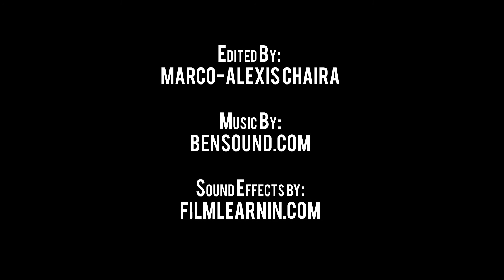AWKWARD: Short Film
"Awkward" is a short film for FMP 300.

Producer: Matt Zavala
Directed by: Sean Taylor
Script by: Alexis Gulbransen
Director of Photography: Alex Tetzner
Art Director: Michael Morrisroe
Sound Director: Nick Garcia
Gaffer: Duy Nguyen
Edited by: Marco-Alexis Chaira
Sound Effects by: Filmlearnin.com

Marco-Alexis Chaira as Marco
Alexis Gulbransen as Alexis
Michael Morrisroe as Bathroom Guy #1
Duy Nguyen as Bathroom Guy #2
Sean Taylor as Handshake Guy
Michael Del Bosque as Dodge Girl
Cassaundra Navarro as Book Girl

Produced in the School of Film, Dance and Theatre
Fall 2017